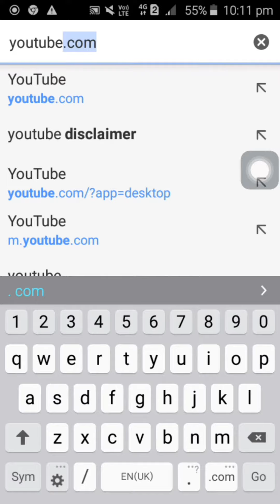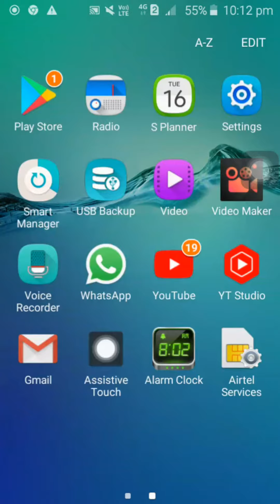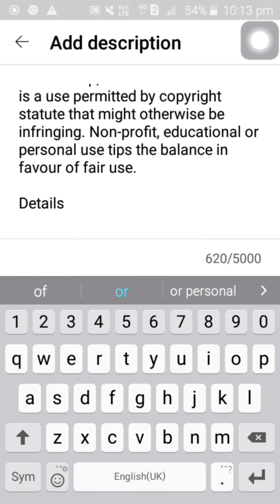How to add on youTube video disclaimer /kese apna youtube video par disclaimer add kare